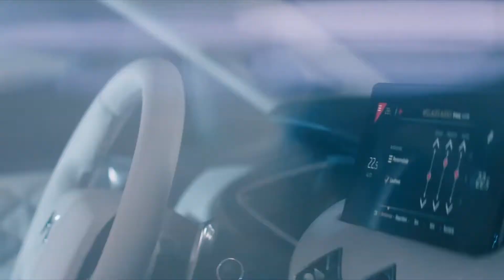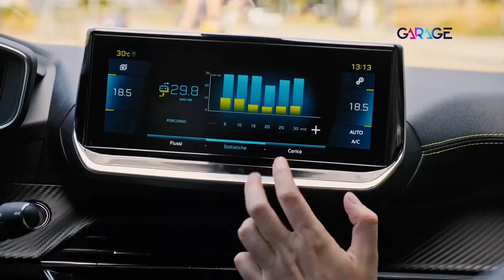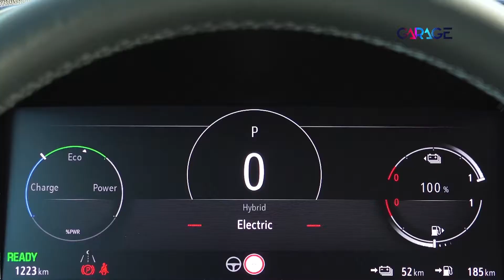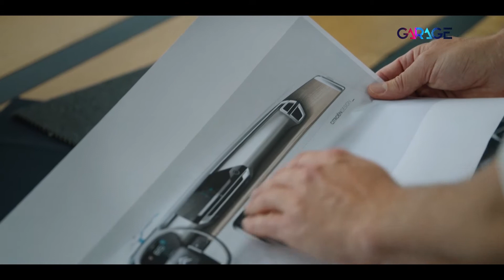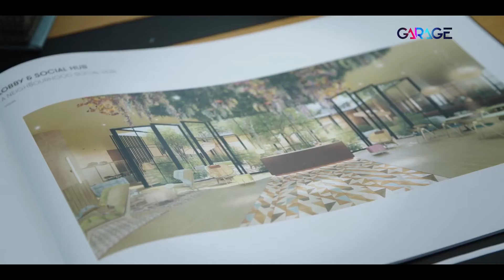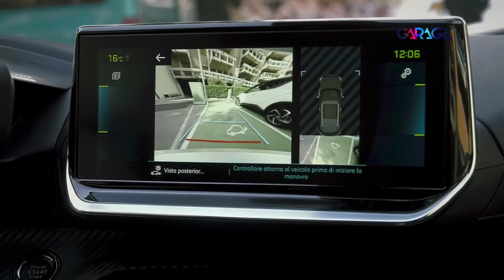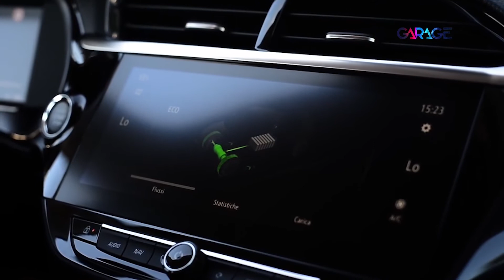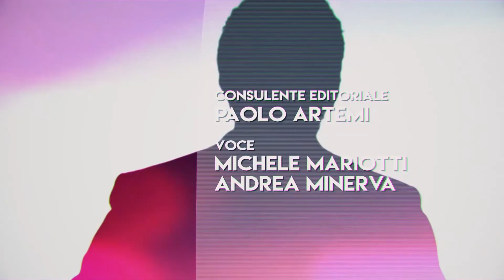Puntata n. 39: Garage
Batterie al litio, al titanio, tempi di ricarica, efficienza energetica, costi e impatto ambientale. Sono questi i temi che aprono questa settimana la puntata di Garage, con un ampio spazio naturalmente dedicato alla mobilità elettrica.

In particolare la redazione ripropone il roadshow intrapreso da Peugeot Italia, partito da Milano e conclusosi a Bari.

L’iniziativa è stata battezzata “Peugeot Electric Experience”, ha toccato 16 città italiane e si è dipanata lungo un percorso di oltre 3.000km.

Il secondo approfondimento di Garage è dedicato alle motorizzazioni ibride, in particolare alle due unità adottate per il nuovo Opel Grandland. La prima si chiama “Hybrid” e ha una potenza di 224cv, la seconda è invece la “Hybrid4” che di cavalli arriva ad averne ben 300.

A finire sotto i riflettori è ora Citroen C5 X, modello che incarna perfettamente lo stile della Casa francese, soprattutto in termini di benessere e comfort. Tra l’altro, Citroen C5 X inaugura, di serie, anche le sospensioni attive Citroen Advanced Comfort.

Il tema dell’evoluzione della mobilità rimane saldamente al centro di questa puntata di Garage, in particolare attraverso Peugeot e-2008 , il suv compatto della Casa del Leone dotato di una batteria da 50 kWh in grado di assicurare un’autonomia fino a 320 km.

L’ultimo servizio di questa puntata affronta ancora il tema della mobilità elettrica, interpretato questa volta però sotto il profilo del design. Il modello analizzato è in particolare Opel Corsa-e, che eredita l’ispirazione allo squalo per lo sviluppo delle proprie forme e di alcuni dettagli.

Nello specifico Opel Corsa-e ripropone il tema del predatore, sia nella sua rappresentazione stilizzata, sia nelle finiture dell’abitacolo.

Buona visione!